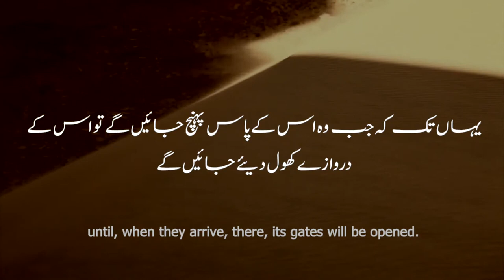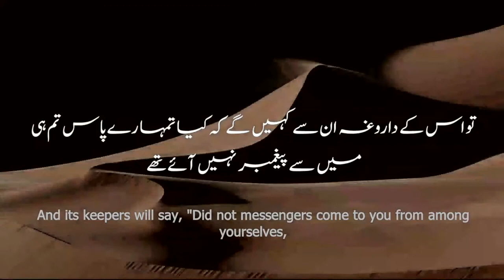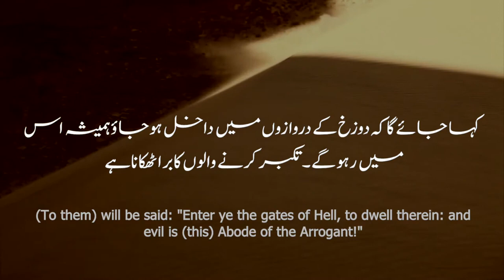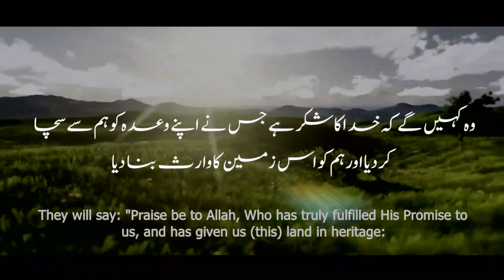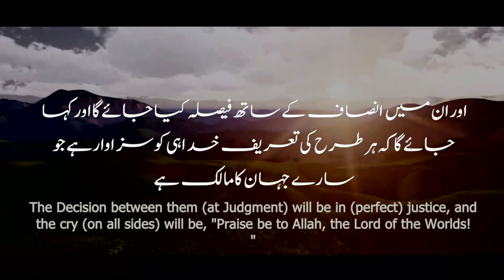Doors of Paradise l Telawat Quran with Urdu translation l Mashoor Telawat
Powerful  Quran Recitation  with Urdu and English Subtitles(translation) Sura Az Zumar verse 71 to 76

تلاوت قرآن  سورہ زمر آیات ٧١ سے  ٧٦